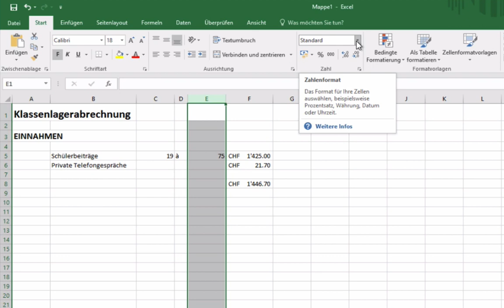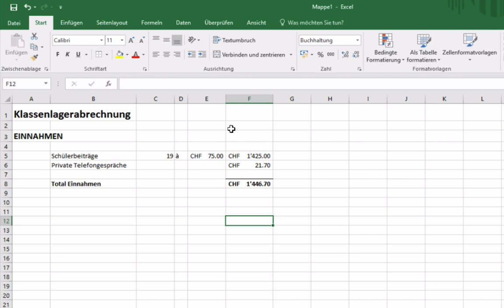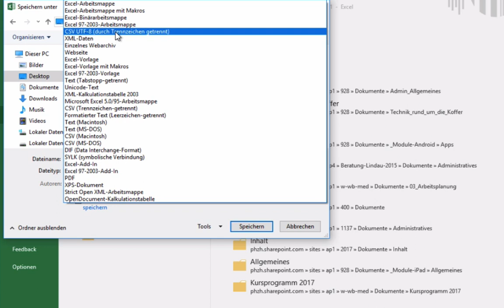Excel 2016 Windows: 23 Formatieren